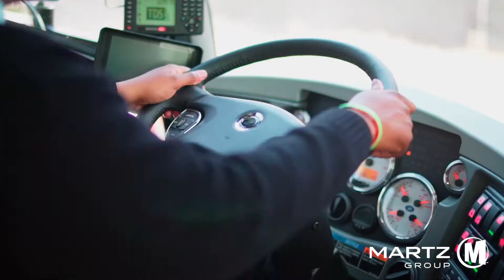MARTZ GOLD LINE NEW DRIVER WELCOME VIDEO